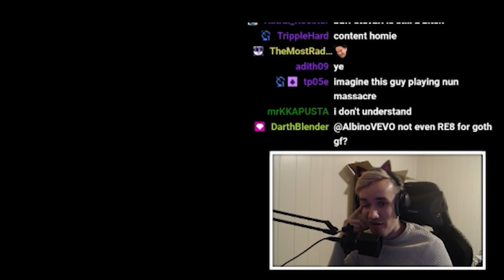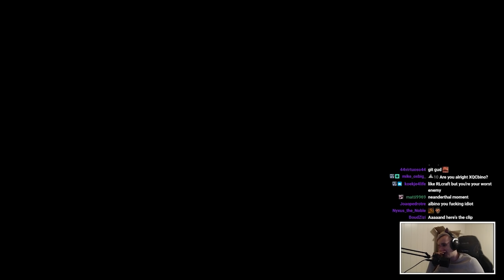Trust nobody, not even your wand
more noita twitchspawns! fun times, this time sauvojen tuntija managed to end himself without my help